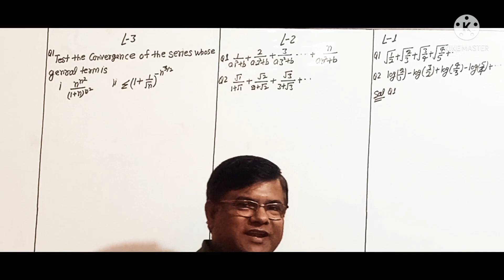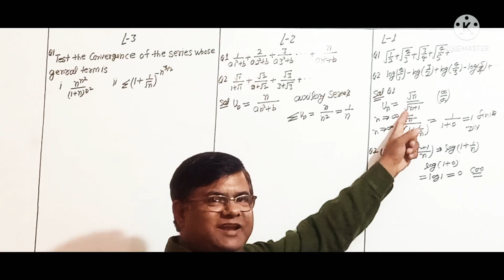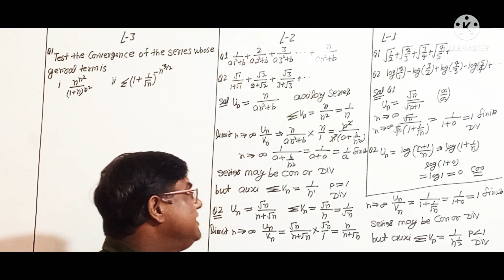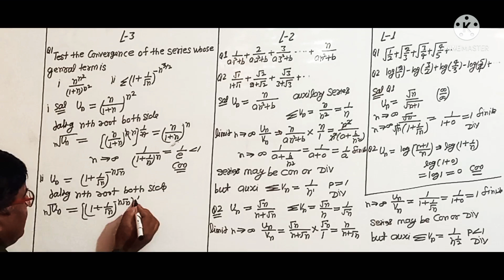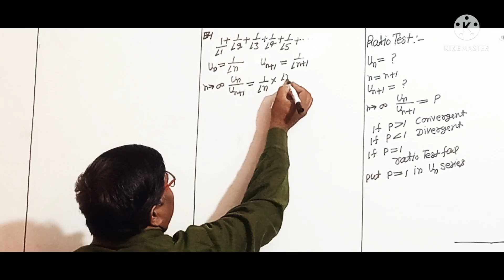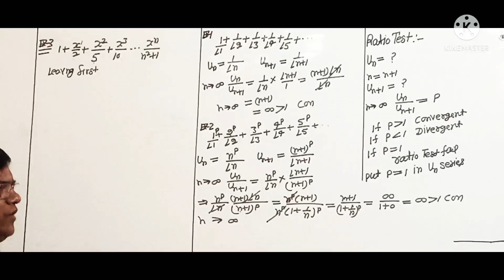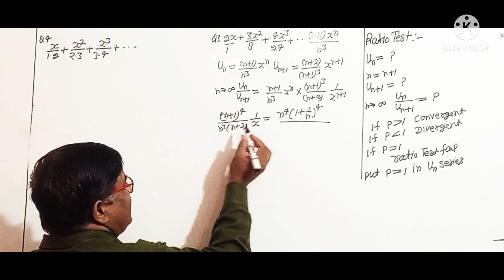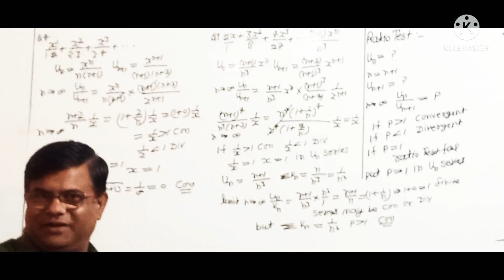Infinite series Bsc1st Year 1st Sem Differential calculus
limit and Continuity Differentiability Differential calculus lecture 1,2,3